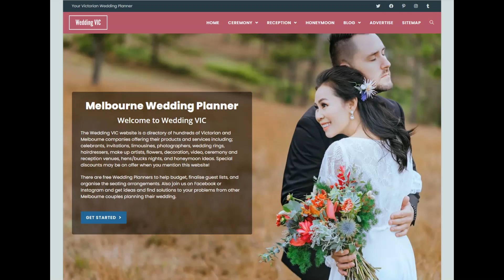Wedding VIC Supplier Profile :: Roomba’s @ Mt Aitken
Roomba’s @ Mt Aitken :: Wedding Venue in Country Victoria

Roomba’s @ Mt Aitken is the perfect venue in Melbourne’s Macedon Ranges with a unique rustic charm in every room and area of the venue. Only 35 minutes from the CBD. Catering for 60-130 sit down and up to 200 guests cocktail style.

The Wedding VIC website has everything you need to plan the best wedding in Melbourne and Victoria.